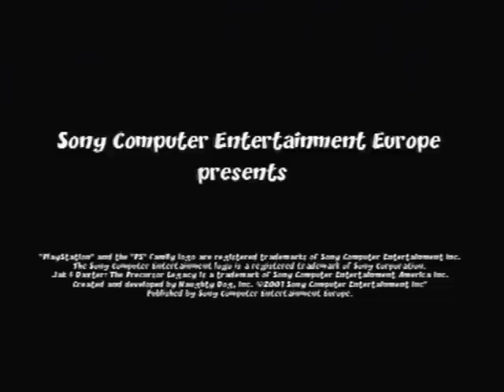Let's Play Jak and Daxter Part 1 - Here We Go!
A game that i enjoyed so much back in the day, and the start of a great gaming series.

please enjoy as i fumble my way through the perils of lurkers, dark eco and my own severe lack of platforming skills